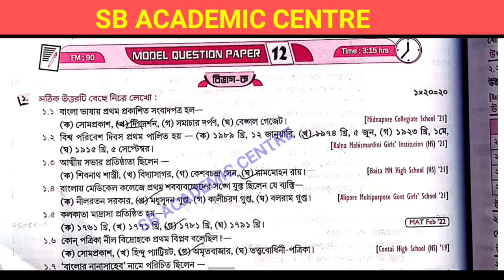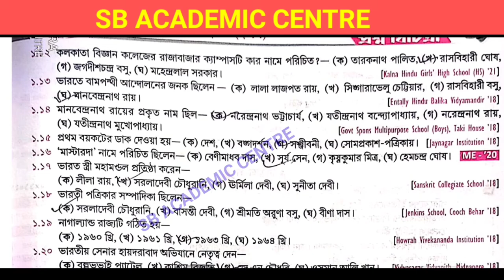রায় ও মার্টিন মাধ্যমিক প্রশ্ন বিচিত্রা 2023/Madhyamik history Roy Martin/ ইতিহাস/ set 11 Set 12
রায় ও মার্টিন মাধ্যমিক প্রশ্ন বিচিত্রা 2023

  STUDY WITH KESAB. Links